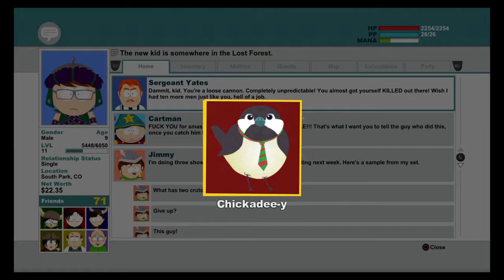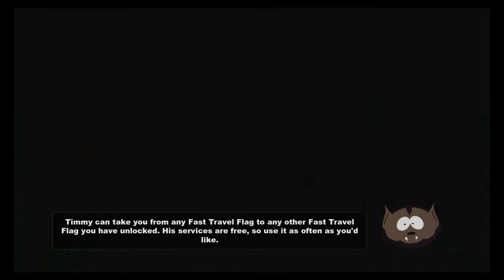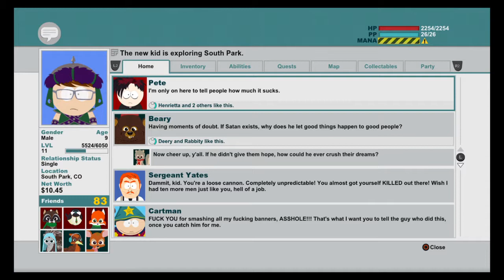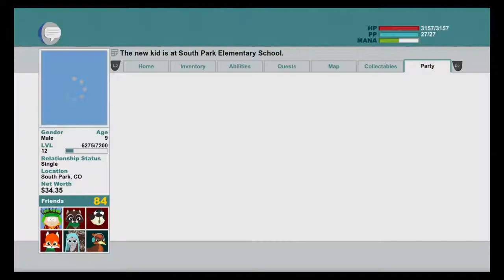OnDavidsBrain Lets Play South Park: The Stick of Truth Pt13: An unexpected school trip.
After swearing eternal loyalty to the fallen one I bring my new army to where my former master has hidden the stick of truth.

Be sure to support the official release of South Park™: The Stick of Truth™